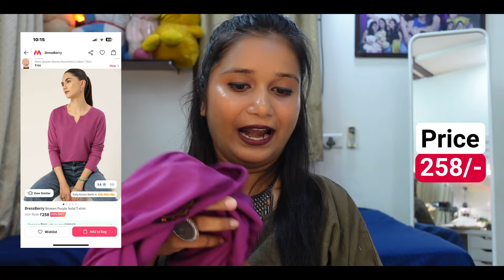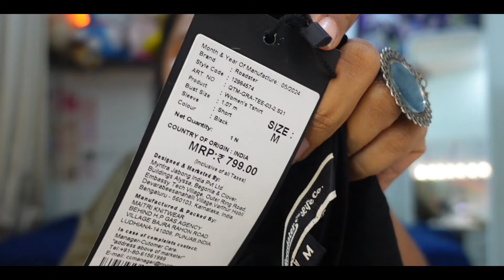Myntra EOR Sale Started 🤩 Affordable Tops & T-shirts | Try-on Haul | 50-90% Discount😍